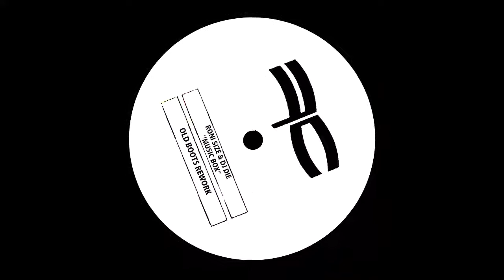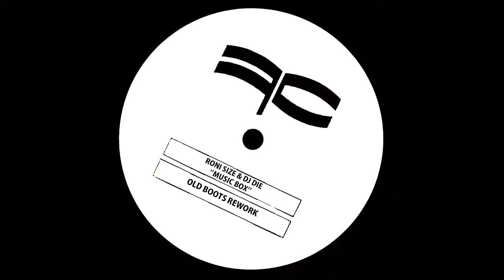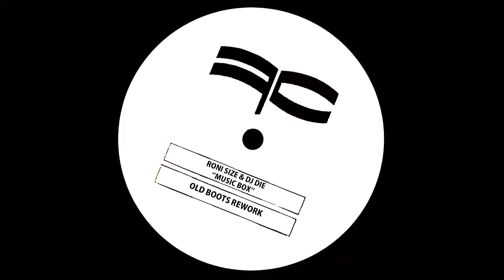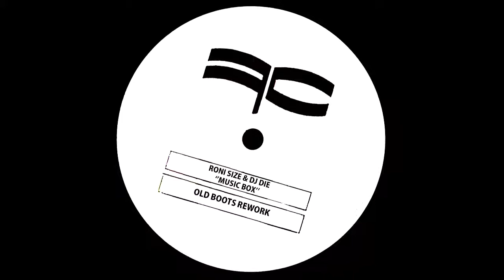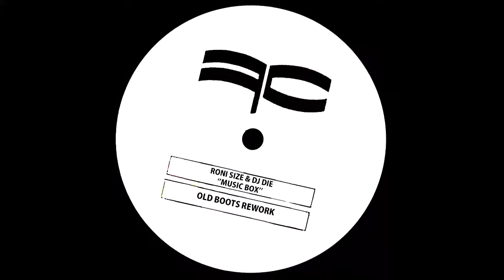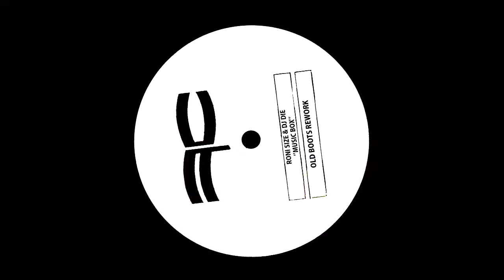Roni Size & DJ Die - MUSIC BOX (OLD BOOTS CHILLED 2020 REWORK) Drum & Bass - Jungle - OldSkool Music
Remix produced by Old Boots aka Stevie Barrett